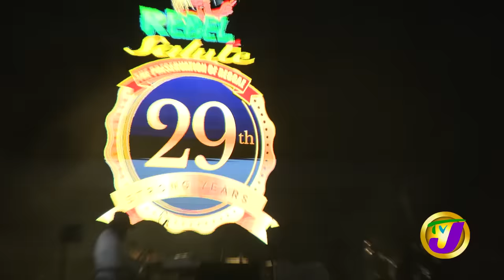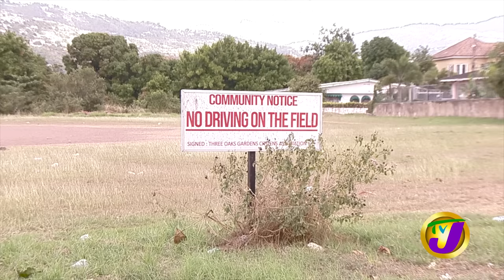I Octane | TVJ Entertainment Report